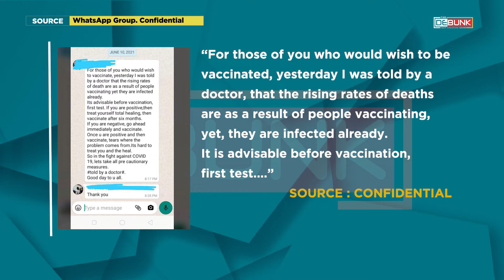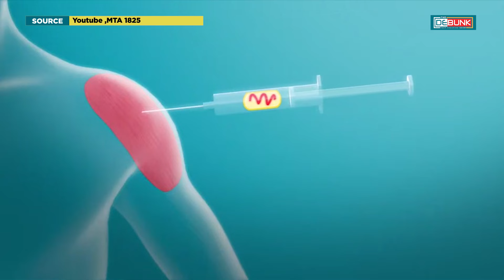Do You need to be tested first for Covid19 before being vaccinated??TheDebunkShow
"The statement said, for those of you who would wish to be vaccinated, yesterday I was told by a doctor, that the rising rates of deaths are a result of people being vaccinated, yet they are infected already. it is advisable before vaccination get tested..."

Watch this episode of the debunk show and get all the facts you need about the above statement.